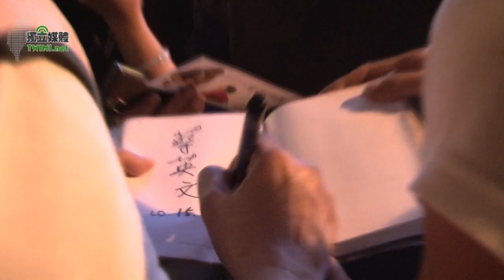蔡英文『決戰六十、徒步掃街』-板橋重慶商圈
民進黨新北市長參選人蔡英文主席今日（10/15）晚間繼續她的 『決戰六十、徒步掃街』活動，來到板橋的重慶商圈掃街拜票，依然是受到民眾熱情歡迎。

板橋重慶商圈看起來多數都是年輕人的天下，不但逛街的多是年輕的帥哥正妹，連商家老闆也都是年輕的帥哥正妹，看到蔡英文本尊有的是又驚又喜，有的則是露出不可置信的表情，當確認是蔡英文本人後，用力的握手、熱情的擁抱、掩面開懷大笑，各種反應都有十分有趣。

蔡英文顯然很受到年輕族群的喜愛，許多剛下課的同學看到蔡英文，都主動上前握手要合照留影，今天還特別多小朋友自己上前要跟蔡英文合照，可愛模樣也讓蔡英文最喜歡跟小朋友互動，當然寵物也是會吸引蔡英文停下腳步，有一隻黃金獵犬看見主人手上拿著蔡英文的文宣，一口咬住不放，旁邊的小朋友隨即碰出一句『啊...穩調ㄟ』！似乎也期待著年底能看到蔡英文成為他的新市長。

隨著選舉日期一天天接近，蔡英文每天的行程是越來越密集，但她在掃街拜票與民眾的互動，民眾給予回應的是溫暖、是支持、是鼓勵更是深深的期許，這些握住蔡英文的每一雙手，都是蔡英文被肯定的力量，即使一整天的行程耗去大半體力，但蔡英文依然很享受跟選民這樣的接觸，從選民的眼神看見他們想要的幸福，期待蔡英文能帶給新北市真正的幸福。